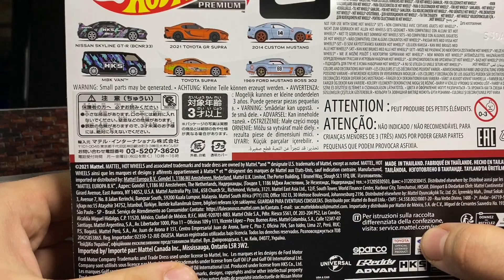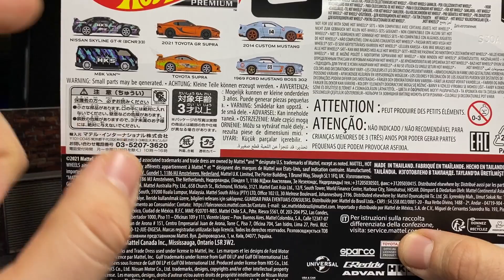SUPRA'LARIN KAPIŞMASI! Hot Wheels Premium Fast & Furious İkili Set İnceleme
Son zamanların popüler ikilisi Supra ve Supra ile karşınızdayım efem :)